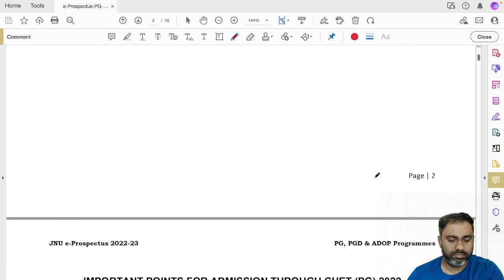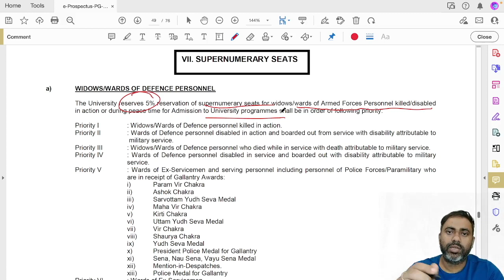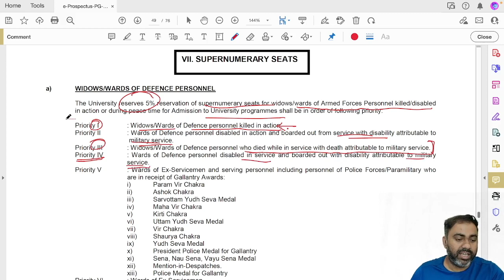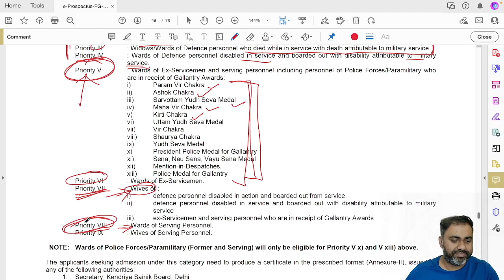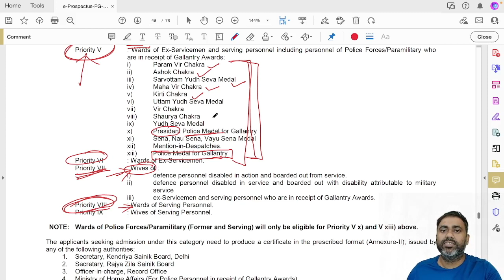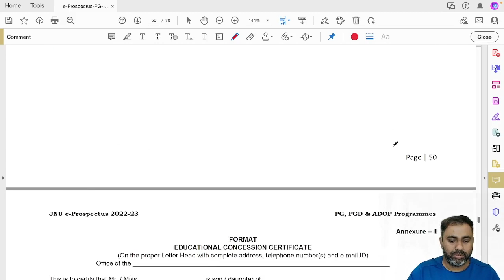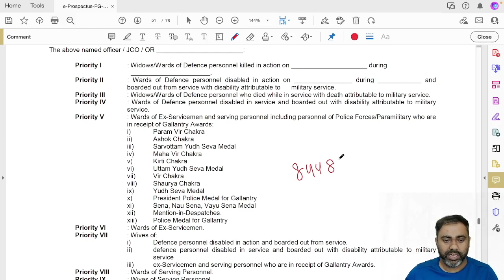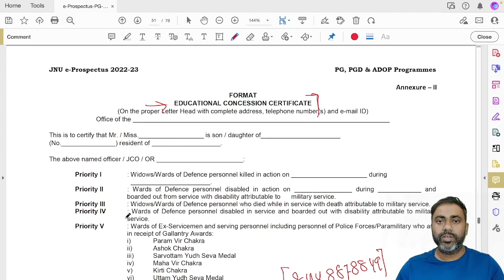JNU Admission 2022 - Supernumerary Seats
Preparing for MA Political Science | International relations/ PISM: Register

For MA Political Science Detailed Study Material - 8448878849